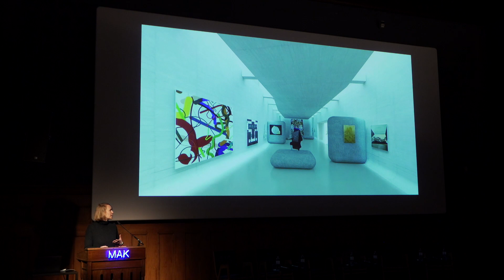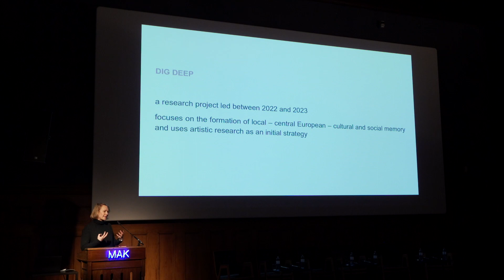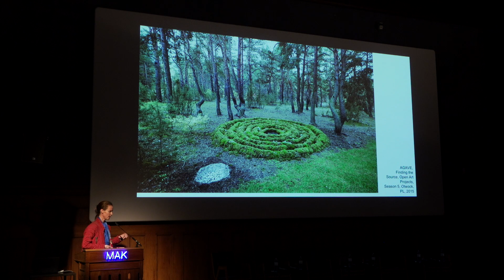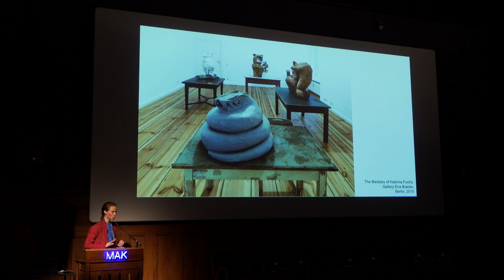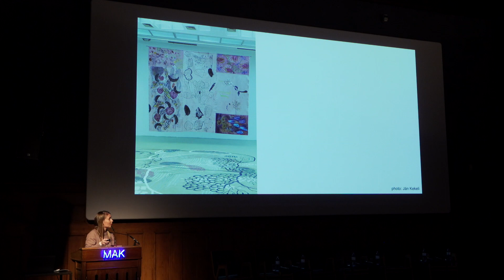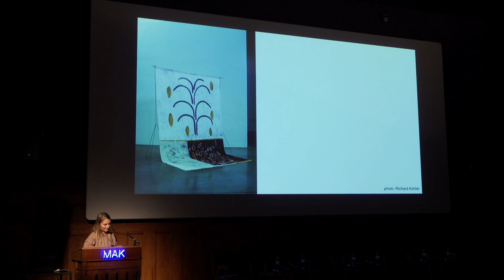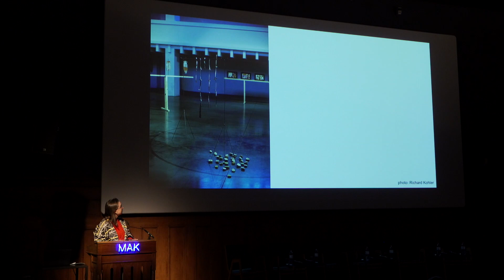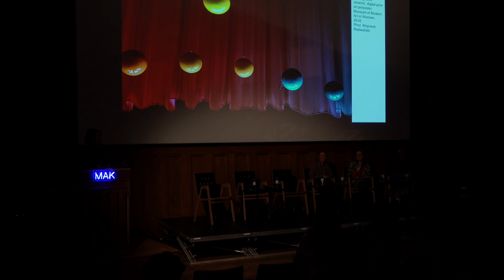DIG DEEP: Between Material and Performance. Roundtable Discussion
Barbora Kundračíková (Olomouc Museum of Art – Central European Forum)
DIG DEEP: Between Material and Performance. Roundtable Discussion with the artists Alicja Bielawska, Sári Ember, Habima Fuchs, and Monika Pascoe Mikyšková

This roundtable discussion prepared under the auspices of the Olomouc Museum of Art – Central European Forum presents the research project led between 2022 and 2023. It focuses on the formation of local – Central European – cultural and social memory and uses artistic research as an initial strategy. Selected artists – Alicja Bielawska (PL), Sári Ember (HU), Habima Fuchs (CZ), Monika Pascoe Mikyšková (SK), and Zoya Laktionova (UA) – share the interest in the concept of “introspection” – a deep exploration of various aspects of human consciousness in the sense of “world-making”, including memory, imagination, perception of space, and one’s own body. Although initially a personal one, this exploration ultimately proves to be an expression of a collective experience that pushes the limits of sharing and communication even beyond the human domain. Artists test, articulate, and present different perspectives on the issue of the disparity between personal and collective history turning to what they know best – the nature of the material, the structure of the physical world, and aspects of ritual practices. The project recognizes and highlights the importance of local creative traditions. Although it does not aim to present any “feminine” aesthetic, given the subject matter, it quite naturally articulates this issue as well. In doing so, it uses the concept of “materiality” or “performativity”. The resulting formation, at the center of which is a seemingly peripheral physical or metaphysical element, becomes a complex and ever-changing network of actors and their relationships.

Barbora Kundračíková is head of modern art collections in the Olomouc Museum of Art – Central European Forum (SEFO) and an assistant professor at the Department of Art History at Palacký University in Olomouc. Her areas of interest include 20th and 21st-century European visual art, technical representations, art history methodology, and analytical approaches to aesthetics. Alicja Bielawska (1980, PL) works with sculpture and drawing. Her works focus on the material sphere of everyday life and the relationship between objects, interiors, and memories. She brings elements of choreography and performance into her work. Sárí Ember (1985, HU) focuses in her artistic practice on questions related to the nature of representation, working primarily with the medium of installation. Through the symbolic values of noble materials and an archetypal, semi-abstract motif set, she seeks to explore shared experiences. Habima Fuchs (1977, CZ) has long been revising the established mechanisms and traditional existential, philosophical, or metaphysical turns we rely on to understand the world we live in. The symbols and motifs she reflects and materializes in this process come from different cultures and periods, from the framework of Christian iconography and oriental religious contexts. Monika Pascoe Mikyšková (1983, SK) works with monumental watercolor painting and plant and “mineral” objects. Her installations are reminiscent of herbarium prints, moldings and casts combined with live houseplants. Questions of human physicality and emotional experience collide with the inhuman temporality of plants – captured and displayed, included in
botanical collections, and artificially petrified through decorative intervention.

GRENZEN ÜBERSCHREITEN: Mitteleuropäische Künstlerinnen und Designerinnen
Internationales Symposium im Rahmen der Ausstellung: STERNE, FEDERN, QUASTEN. Die Wiener-Werkstätte-Künstlerin Felice Rix-Ueno (1893–1967

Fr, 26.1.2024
MAK – Musuem für angewandte Kunst Wien

Eine Veranstaltung konzipiert von Elana Shapira (Universität für angewandte Kunst Wien) und Anne-Katrin Rossberg (MAK) in Kooperation mit Barbora Kundračíková (Olomouc Museum of Art – Central European Forum).